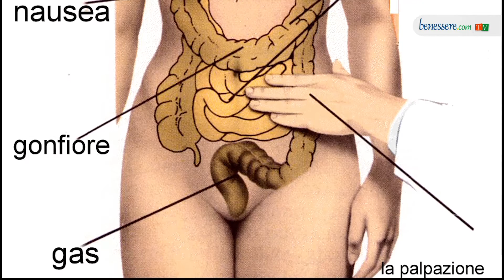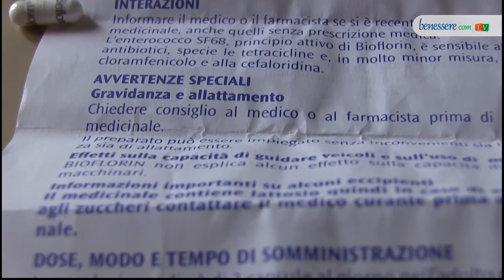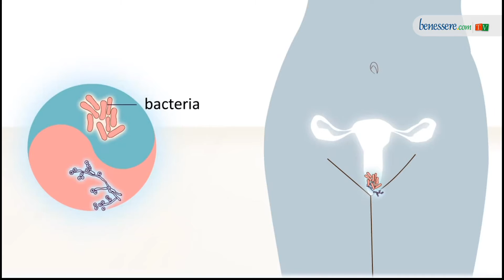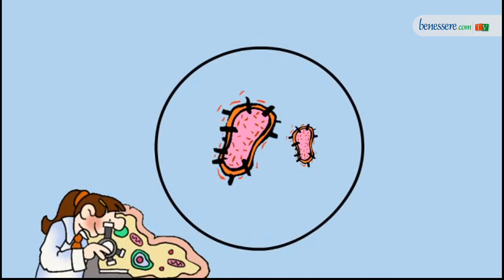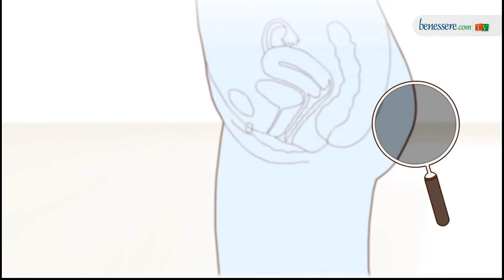Infezioni vaginali: l'alimentazione per prevenire e curare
Molte donne soffrono di infezioni vaginali quali candida, clamidia, cistite e gonorrea, spesso ricorrenti. Le cause sono da ricercarsi nello scorretto utilizzo degli antibiotici, in un'igiene intima eccessiva o al contrario scarsa, ma anche in un'alimentazione squilibrata, tutti comportamenti che possono alterare la flora batterica. Quello che mangiamo può aiutarci a prevenire disturbi diffusi e curare i bruciori. Ecco i consigli dei nutrizionisti sui cibi da evitare.

Intervista, riprese e montaggio di Silvia Valenti